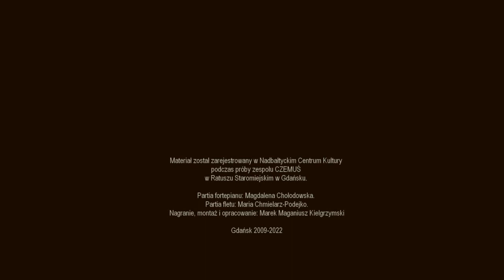Estuarium Czemuś August 2009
Materiał został zarejestrowany w Nadbałtyckim Centrum Kultury podczas próby zespołu CZEMUŚ w Ratuszu Staromiejskim w Gdańsku. Partia fortepianu: Magdalena Chołodowska. Partia fletu: Maria Chmielarz-Podejko. Nagranie, montaż i opracowanie: Marek Maganiusz Kielgrzymski.